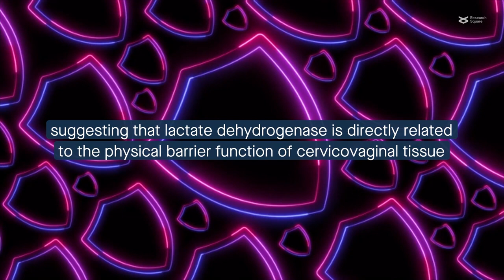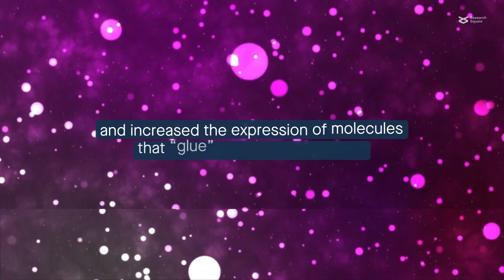Microbiome-produced lactic acid promotes cervical/vaginal epithelial barrier integrity